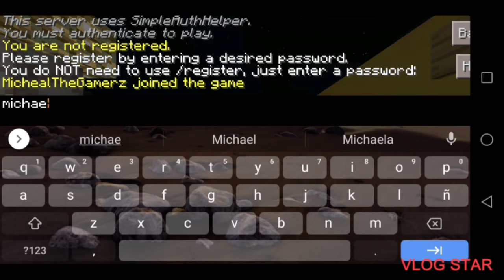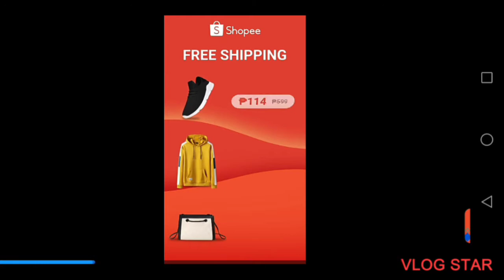New survival server in craftsman.💯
Hey What's up gamerz this is new server i think
Thanks..